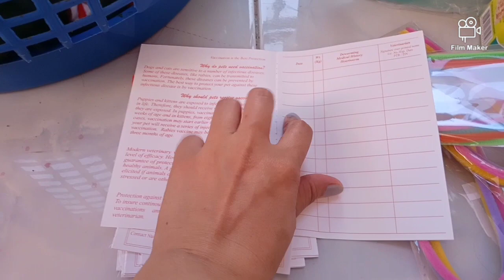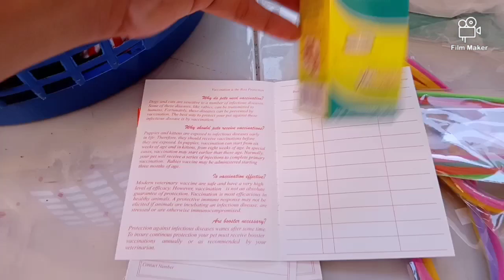HOW TO DEWORM PUPPIES AND HOW TO CUT THE DOGS UMBILICAL CORD BELGIANMALINOIS|| CON AMIGAS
A puppy should be wormed as early as two weeks of age. By the time a puppy is old enough to go to a new, forever home (ideally 8 weeks of age, after weaning) it's vital to maintain a deworming program to ensure your pet stays healthy and comfortable.

HOW TO HELP A WHELPING MOM ABOUT THE UMBILICAL CORD.

If the puppy is delivered but barely and the dam is ignoring it and scooting or spinning around, putting too much strain on the umbilical cord, sooth her and/or hold her still for at least a full minute or until she passes the placenta.

If she doesn't tend to the puppy (removing the sack, licking face and nostrils, and finally, chewing the cord, it may be because another pup is close to delivery so you step in.

Quickly grasp the umbilical cord with a paper towel for non-slip holding and gently pull with steady

 pressure. The placenta usually pops right out but if it doesn’t, wait and repeat with the next contraction. Do not pull on the cord unless she is contracting.

Note:🔴 if she has several contractions but no placenta, stop.  The umbilical cord could be tangled around another fetus.  Just keep count of placentas and be patient.  If she continues to have non-productive but hard contractions, cut the cord on the partially delivered puppy and call your vet

🔴if u wish to have a non copyrighted music u can visit this channel